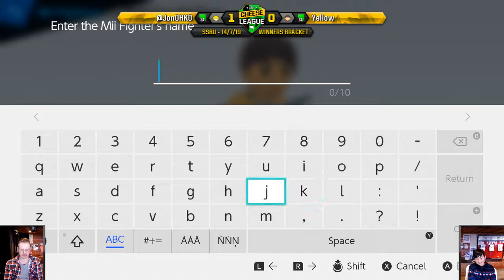The Cheese League R7 - SSBU - Jon (Toon Link) vs Yellow (Villager/Mii Swordfighter)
Streamed on 14/7/19 from The Cheese League 2019 Round 7 @ Old Unibar, Adelaide Uni, Level 5 Union House